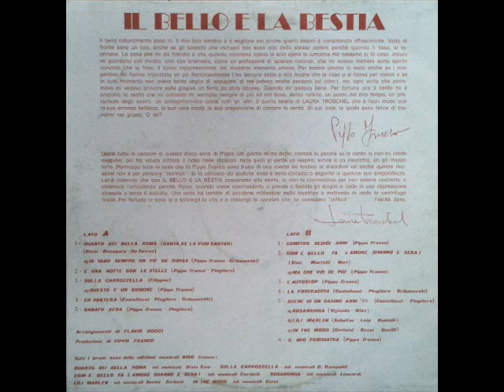PIPPO FRANCO & LAURA TROSCHEL E' UNA NOTTE CON LE STELLE 1977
Pippo Franco - Pingitore / 3 / 3a - Filippini / Pippo Franco